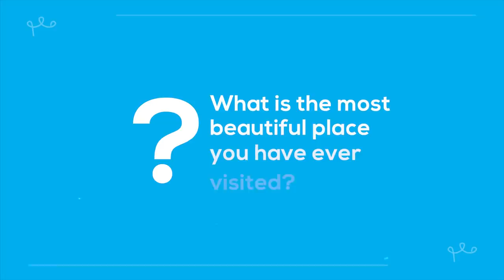Top 10 Most Beautiful Natural Landscapes in the World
Let's take a look at 10 of the most breathtaking natural landscapes in the world!

In this Alux.com video we will be answering the following questions:
What are the Top 10 Most Beautiful Natural Landscapes in the World?
Where are the Top 10 Most Beautiful Natural Landscapes in the World?
Where are The Most Beautiful Places in the World?
Where to find the  Most Stunning Landscapes Around The World?
Where are the World's Most Beautiful Natural Wonders?
Where to find the world's 10 most spectacular natural landscapes?

00:00 - Intro
00:24 - Grand Canyon – Arizona
01:05 - Mount Pilatus – Alpnach, Switzerland
01:56 - Grace Bay Beach – Providenciales, Turks and Caicos
02:46 - Li River – Guilin [Gway-lin], China
03:27 - Marlborough Sounds – New Zealand
04:09 - Victoria Falls – Zambia and Zimbabwe
05:10 - Whitehaven Beach – Whitsunday Islands, Australia
05:58 - Godafoss Falls – Iceland
06:47 - Plitvice  Lakes National Park – Croatia
07:32 - Iguazu Falls – Argentina/Brazil
08:54 - Question